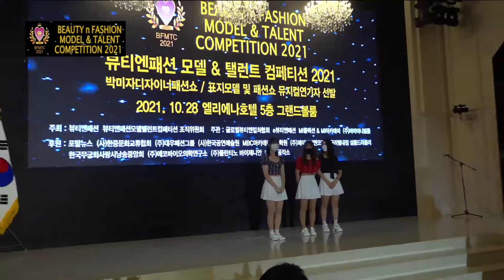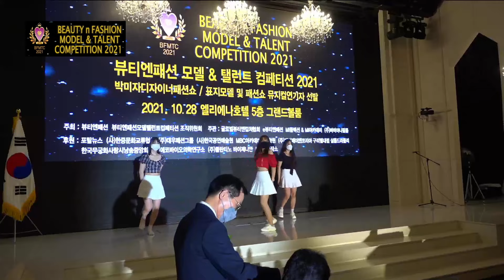아이돌가수 에스트릿 미스터츄, 치맛바람,뷰티엔패션 모델&탤런트 컴페티션 2021 행사 초청가수, 서울 엘리에나호텔 5층 그랜드볼륨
★실방(실시간생방송)안내 - 매일 실방함
- 매일 아침9시~12시, 밤9시~12시 실방: 듣고싶은 노래 신청히먄 빙송에 올리고, 라이브부르고 싶으면 전화로 라이브하는 시간, 장르구분없이 모든가수노래 방송
-월화수목금 낮1시~3시 실방: 요일별로 가수다수출연하여 생생가요쇼 진행
- 단, 토요일과일요일은 쉼

★노래신청방법
      ▶노래부를분은 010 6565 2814 로 전화걸어서 구두신청하거나 아래 영어주소누르고 노래신청게시판에 신청하세요

★업무상 연락은 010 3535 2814
★카톡친구등록은 아이디 waboso 로 친등하세요
★영상장비/영상제작/작곡/작사/공연/음향/무대/조명등 일체
★이벤트행사대행 및 각종행사 영상촬영 녹화 생방송 일체

★실시간 가수홍보방송★ 투어방송, 님아뮤직, EMBCTV 는 영상관련 기획, 연출, 촬영, 편집 등 제작과 송출까지 완벽구현하며, 전국 어느곳에서든 동시에 방송용 고화질 캠코더 6대를 연결하여,  녹화및 실시간 생방송을 하며, 이런 장비와 기술은 유튜브에서는  기존 공중파 방송국을 제외하고는 투어방송, EMBCTV가 거의 유일할것입니다. 투어방송 EMBCTV는 유튜브, 아프리카TV, 카카오TV, 페이스북등 영상서버에 동시에 연결하여 실시간방송으로 동시에 방송이가능합니다.  방송시스템에 대해 교육을 하고 유튜브에서 크리에이터로 활동할 분에게 장비제공 및 기술지도 합니다. 또한 각종 행사의 녹화 및 생중계등을 하며, 뮤직비디오제작과 회사 상품소개등의 영상도 제작합니다.

투어방송
님아뮤직
embc
전국민노래방
전화노래방
전국민가요제
전국민노래자랑
노래자랑
가요제
전화라이브
신청곡
노래신청
실방
이엠비시
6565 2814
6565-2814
65652814
트로트
트롯
미스터트롯
사랑의콜센터
티비조선
TV조선
채널에이
ytn
연합뉴스
mbn
jtbc
kbs
sbs
mbc
가요
발라드
실시간방송
가수노래
미스트롯
사랑의콜센타
음악
인기가수
가요대상
티비조선
방송
TV
신문
불교
한국
대한민국
한국음악
한국트로트
trot
한국가수
연예인 먹방
먹방
라면 먹방
피시방 먹방
연예인먹방
음악방송
먹방 연예인
아이넷TV
pc방 먹방
실시간먹방
실시간 먹방
단심이
사랑별곡
신곡
라면먹방
먹방실시간
실시간음악방
발라드 모음
발라드
발라드모음
발라드 곡 모음
발라드 곡 음악
좋은 노래
발라드 노래
발라드 곡
좋은 노래모음
좋은노래모음
노래
음악
좋은발라드
명곡
좋은음악
좋은노래
발라드 모음
신나는노래
노래 모음
좋은 노래 모음
듣기좋은발라드
좋은 발라드
듣기 좋은 노래
좋은 발라드모음
발라드 노래 연속듣기
유튜브 최고에 인기곡 모음
발라드 명곡
발라드 명곡
듣기좋은 노래
명곡 듣기
에메랄드 캐슬
추천노래 모음
2018년 노래
화장을 고치고
락발라드 모음
좋은 발라드
듣기 좋은 음악
발라드 모음 2020
발라드 모음 2019
노래 모음
가사
kpop
좋은 노래
좋은 발라드
최고의 오래된 노래 최고의 노래
8090 좋은 발라드
카페 뮤직 kpop
좋은 발라드 노래
좋은 발라드 컬렉션
듣기 좋은 노래
드라마 ost
8090
오래된 노래
카페 뮤직
민감한 발라드
발라드 송
좋은 음악
봄 노래
슬픈 노래
가을 노래
겨울 노래
여름 노래
영화 ost
좋은 아침
겨울 아침
나이트 송
노래 모음집
k-pop
가수
가을
명곡
여름
7048
오디오
팝
클래식
인상
드라마
ost
노래 연속 듣기
듣기좋은 노래 모음
잔잔한 노래 모음
음악듣기
가사첨부
잔잔한 노래
노래 연속재생
노래 추천
추천곡 모음
가사
감성적인 노래
20곡 연속듣기
카페에서 나오는 노래
발라드 명곡
좋은노래
듣기
가사포함
best20
추천곡
bset10
선곡
streaming
탑텐
20곡
sing
발라드 명곡 모음
좋은발라드
인기가요
좋은음악
top20
top100
music
노래방 노래
30곡 연속듣기
인기노래 모음
발라드 노래 모음
발라드모음
신나는 노래
듣기좋은 발라드
발라드 추천
잔잔하게 듣기 좋은 노래
나들이 노래
발라드 곡
드라마ost
발라드 곡 모음
발라드 곡 음악
겨울노래
발라드 노래
가요
신나는노래
콘서트
좋은 노래모음
카페에서 잔잔하게 듣기 좋은 노래
카페에서 듣기 좋은 노래
봄에 듣기좋은 노래 모음
드라이브 할때 좋은 노래
봄에 듣기 좋은 노래
영화ost
모음
감성 발라드
봄노래
여름노래
좋은노래모음
게임 할 때 듣기 좋은 노래
best songs korean
좋은 발라드모음 2018
좋은 노래 best 40곡
언제 들어도 좋은 노래 best 40곡 모음
비오는 날 듣기 좋은 노래
아침 에 듣기 좋은 노래
잠잘 때 듣기 좋은 노래
여름 에 듣기 좋은 노래
카페 에서 듣기 좋은 노래
겨울 에 듣기 좋은 노래
좋은 발라드모음
조용한 노래
한 번쯤은
가을노래
바라드
듣기좋은발라드
최신가요
임창정
korean drama
번쯤은 들어봤을
best 40곡
슬픈 발라드
은 노래
감성
그리움
이문세
김동욱
산울림
울랄라세션
멜론
멜론차트
잔잔한
신사는
슬픈노래
옛사랑
왁스
밤노래
남가수
나는가수
언제
연속재생3
여가수
발라드 명곡 2018
7080
발라드 노래방
케이팝
슬픈 발라드 노래 모음
봄에 듣기좋은 음악
봄에 듣기좋은 발라드
자주 듣고싶은 발라드
듣기좋은 발라드 노래 모음
듣기좋은 발라드 노래
듣기좋은 발라드 명곡
자주 듣는 감성 발라드
2018년 5월 3주차
감성 발라드 모음
감성 발라드 추천
나만 알고 싶은 노래
발라드 노래 추천
봄에 카페에서 듣기 좋은 노래
봄에 어울리는 노래
겨울에 듣기좋은 노래
겨울에 듣기좋은 발라드
추울때 듣는 노래